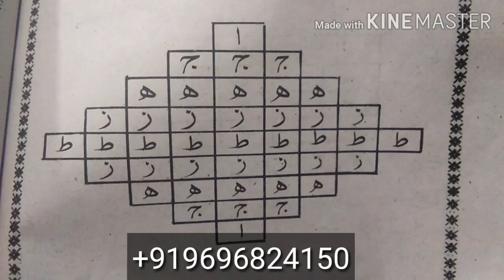Is Tawiz Se Dushman Apna Hi Ghar Chod Kar Bagh Jayega,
Dushamn Ko Tabah Karne Ka Totka
Dushamn Ko Barbad Karne Ka Amal
Dushamn Ko Zaleel Karne Ka Wazifa
Tabahi Ka Wazifa
Tabahi Ka Amal
Tabahi Ka Wazifa
Tabahi Ka Amal
Barbadi Ka Amal
Barbadi Ka amal
Barbadi Ka Wazifa
Barbadi Ka Tilism
Barbadi Ka Aml
Barbadi ka ruhani amal
Barbadi Ka Qurani amal